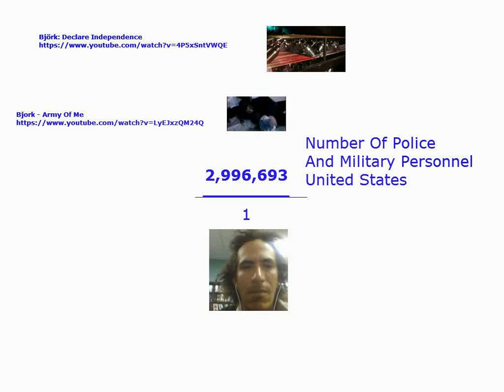Bjork Army Of Me And Declare Independence